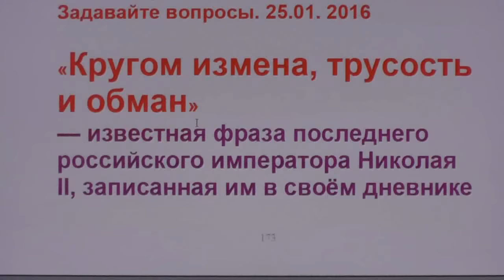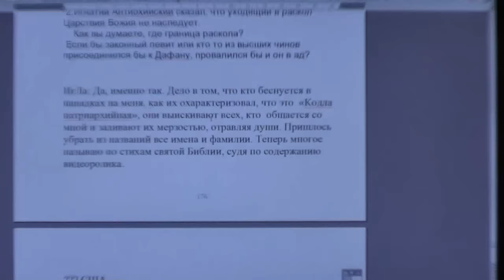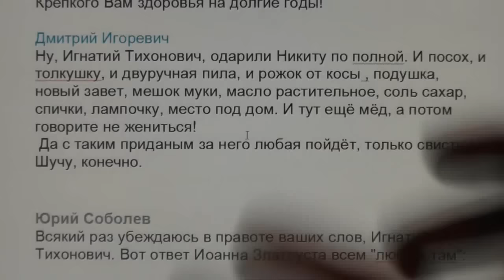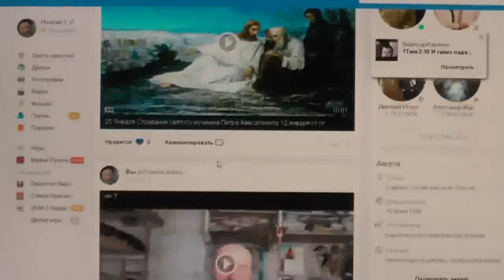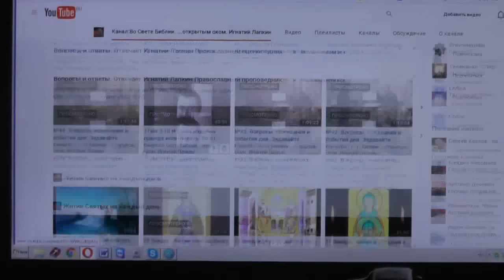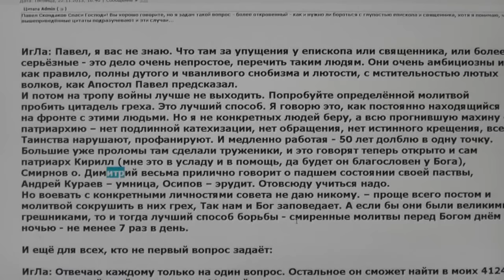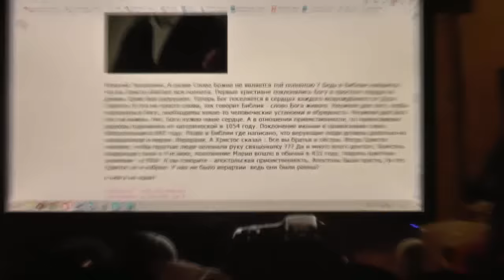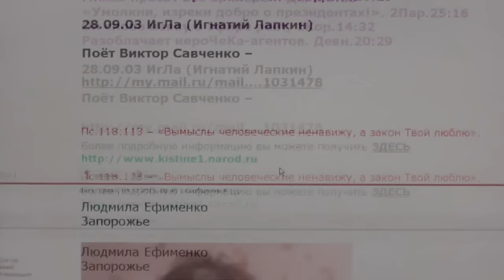№45. Вопросы, пожелания и события дня. Задавайте вопросы. 25.01. 2016